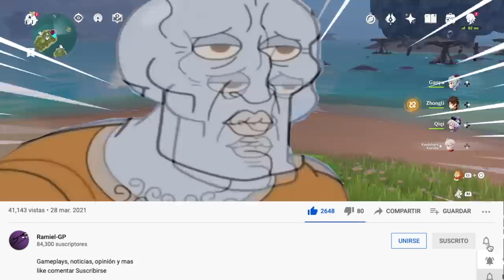Ultimo Dia Contienda Eterna Facil Genshin Impact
Otras Redes
-Discort 😎